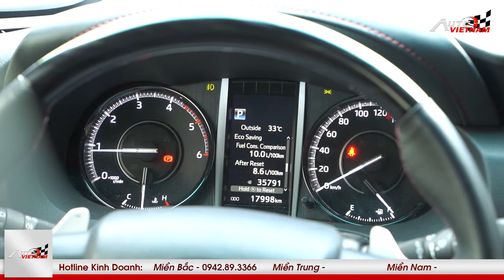Đánh giá Toyota Fortuner ''Chi tiết thông số kỹ thuật kèm giá bán mới nhất''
Trong phân khúc xe SUV 7 chỗ, Toyota Fortuner đã thực sự trở thành một "tượng đài" về mặt doanh số, với 12.667 xe trong năm 2019. Tuy vậy, Fortuner lại gặp phải sự cạnh tranh gay gắt đến từ các đối thủ như: Mitsubishi Pajero Sport, Ford Everest và thậm chí kể cả các các mẫu xe crossover 5+2 như Kia Sorento hay Hyundai Santa Fe.
-THIẾT KẾ WEBSITE Ô TÔ CHUYÊN NGHIỆP